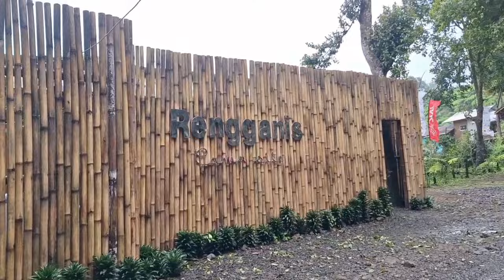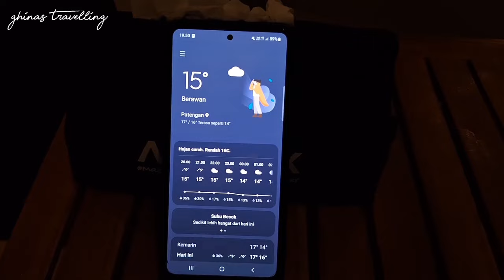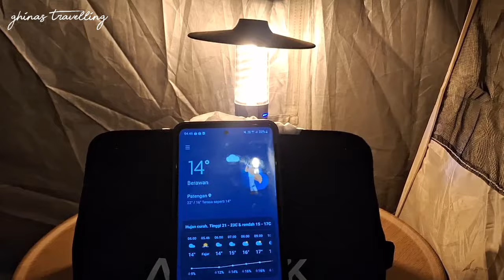Camping Keluarga di Rengganis Campsite, Dengan Cuaca Badai Angin Kencang, Hujan, dan Berkabut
Camping keluarga kali ini dengan cuaca sangat ekstrim di Rengganis Campsite Ciwidey. Dengan suasana hujan, syahdu berkabut, dan ditempat ini memiliki Spot Camping ala Korea di tengah Hutan Perkebunan Kopi Desa Patengan Ciwidey Bandung yang memiliki lokasi strategis dekat dengan tempat wisata Situ Patenggang, Kawah Rengganis, dan Kawah Putih yang berada di wilayah wisata Ciwidey.

Dengan suasana alam yang indah dengan kabut menyelimuti, udara sejuk, serta perlengkapan camping seperti meja, kursi, dan kompor portable, kami berkegiatan memasak, menikmati ramyeon, dan topokki ala Korea tanpa harus pergi ke negara tersebut.

Yuk untuk info selengkapnya, ikuti video keseruannya sampai selesai.

Selamat menonton~